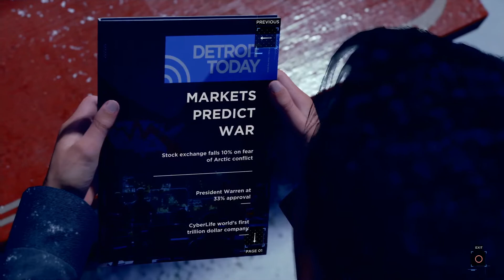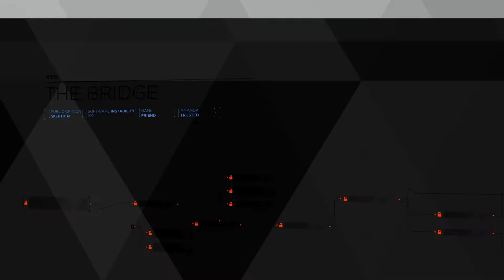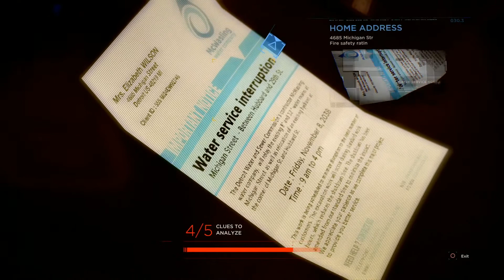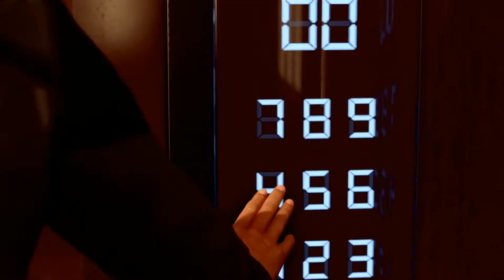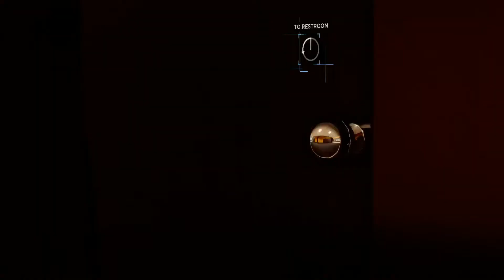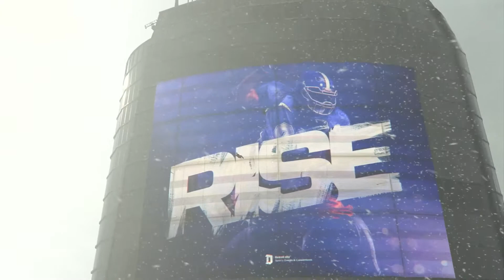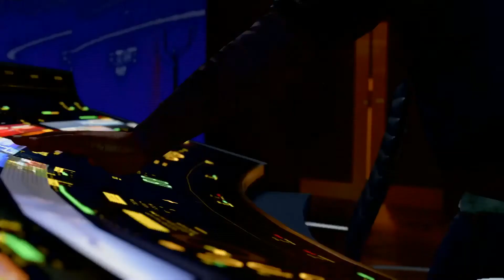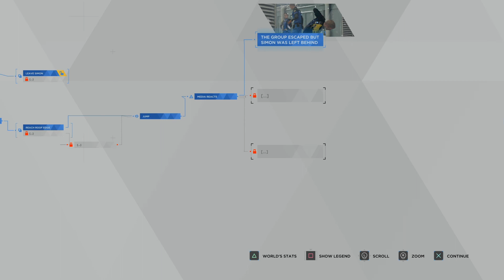Let's Play Detroit: Become Human (Blind) Part 14: Time for Markus' 15 Minutes of Fame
The operation is on to take over the airwaves. Will we do it cleanly?